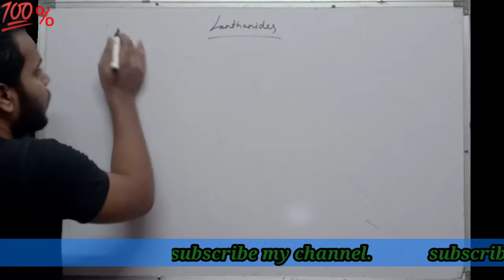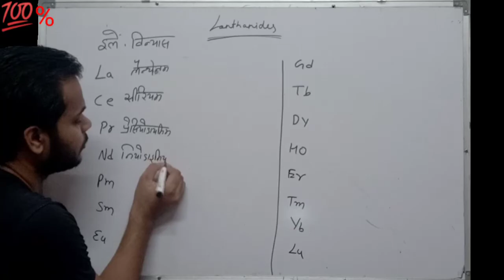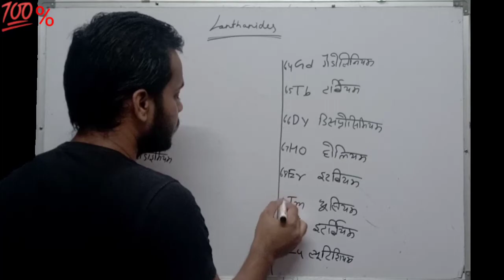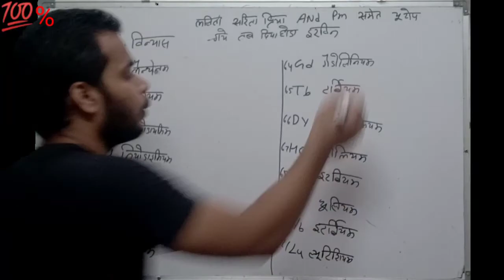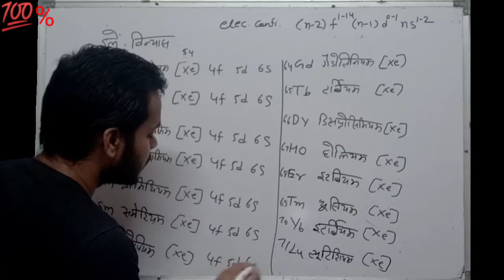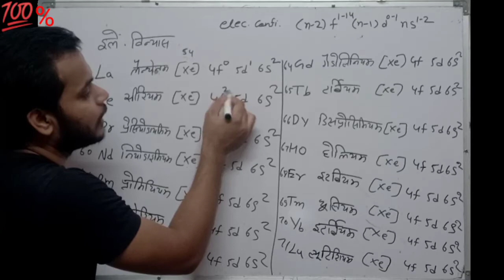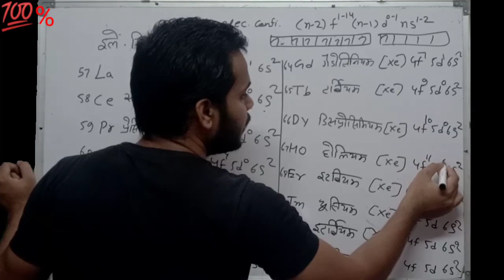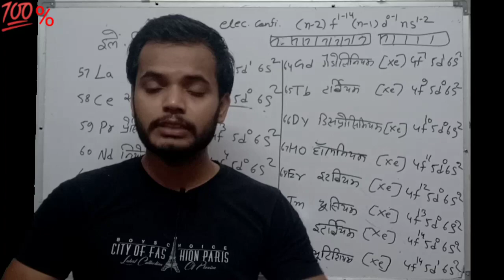electronic configuration of lanthanide | B.sc second year | L-2 Chemistry by Lokesh sir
chemistry_by_Lokesh_sir
Lokesh_sir
Lokesh saini
M.sc B.ed[Chemistry]
3 years at Dev international college
2 year experience at gati institute panchwati, alwar
2 year experience at gopal aceadmy alwar.
for any queries and pdf notes contact— Lokesh sir-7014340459